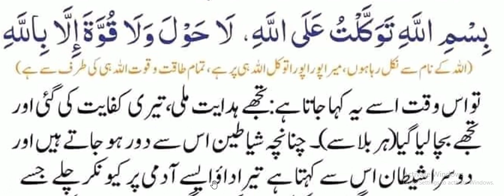Hazrat Muhammad ﷺ Ny Farmya//جب آدمی گھر سے نکلے تو یہ دعا پڑھیں